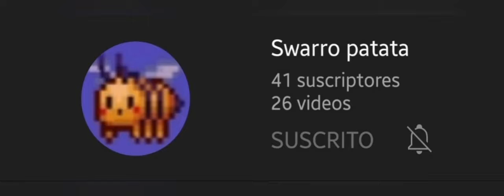Swap45yt 2 ?!?! (leer descripcion)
si pasa